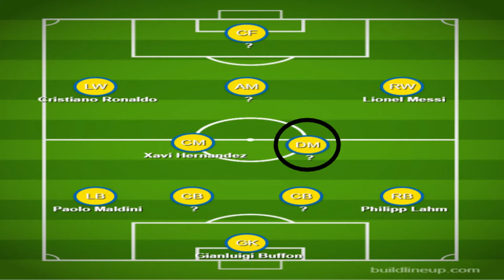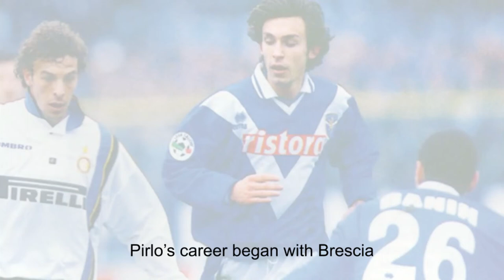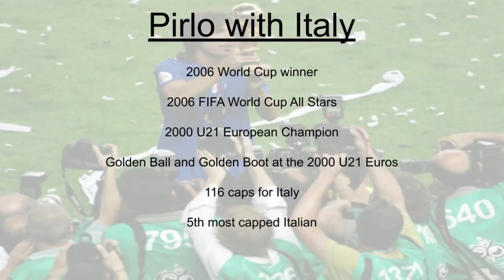GJ Sports Blog's Greatest XI: Defensive Midfielder - Andrea Pirlo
Gerry Johnston makes his pick for the deepest midfielder in his team. Xabi Alonso, Sergio Busquets, Roy Keane and Andrea Pirlo all made the shortlist but who would you have picked?